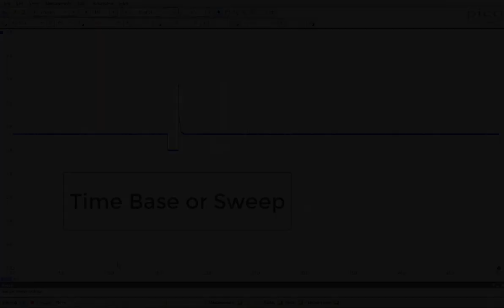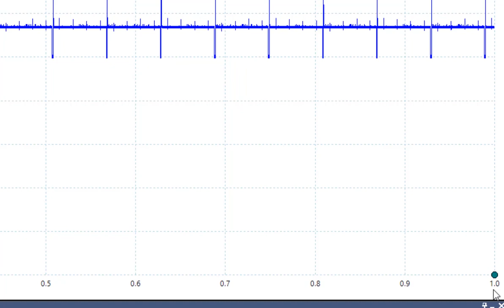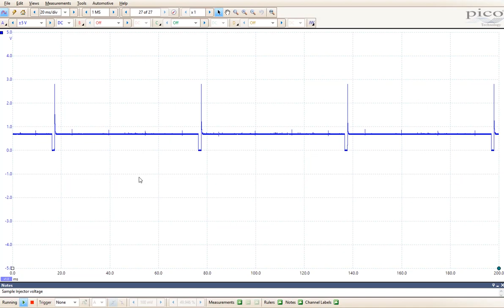Pico Scope 6, All About Time and Sweep (Lesson 6)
All about T\time base settings or sweep and the effects while using Pico Scope Automotive 6 software. (lesson 6)